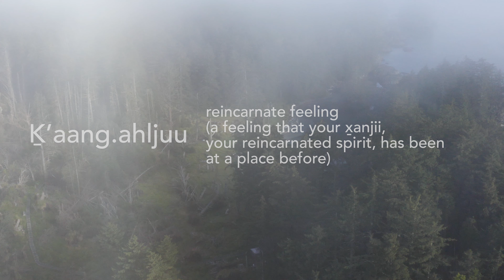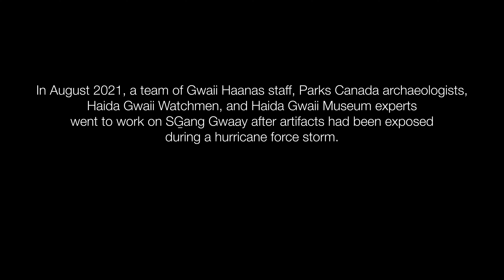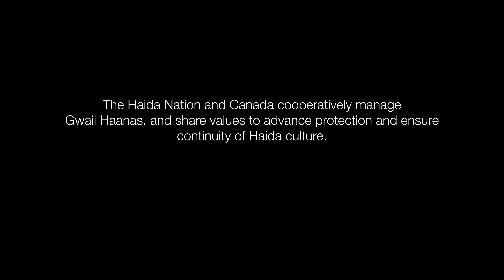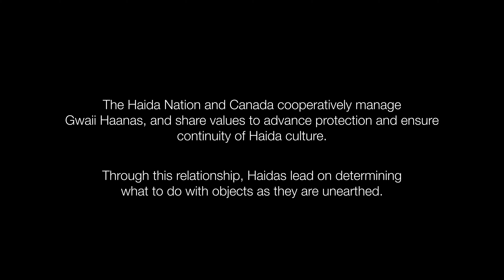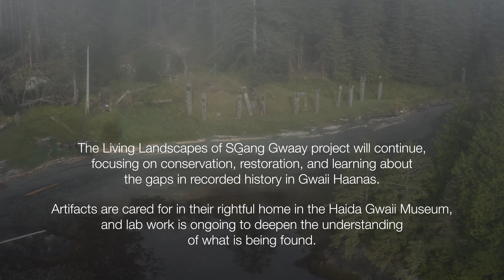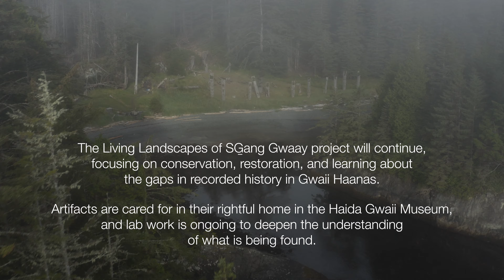Living Landscapes of SG̱ang Gwaay: Ḵ'aang.ahljuu | Parks Canada and Haida Nation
In August 2021, a team of Gwaii Haanas staff, Parks Canada archaeologists, and Haida Gwaii Museum experts went to work on SG̱ang Gwaay after artifacts had been exposed during a hurricane force storm. The team returned to SG̱ang Gwaay in August 2022, this time to focus on areas across the island. What was found reveals more of the stories of the island’s history, giving us a deeper understanding of what life on SGang Gwaay might have looked like thousands of years ago.